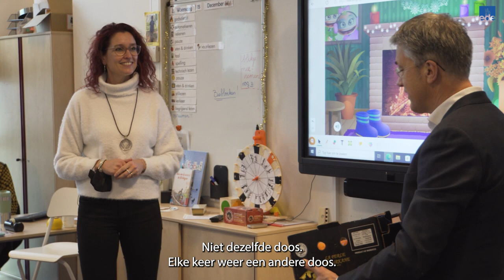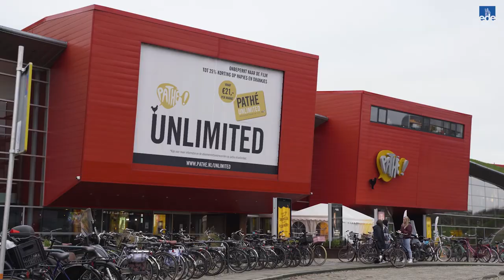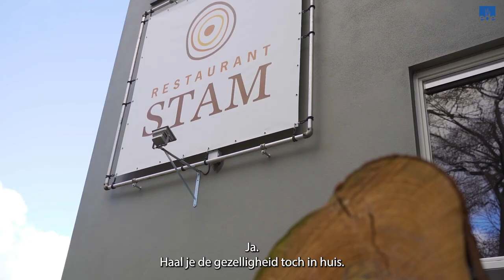College B&W bedankt Edenaren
De burgemeester en wethouders bedanken inwoners en ondernemers die iets bijzonders doen voor Ede.